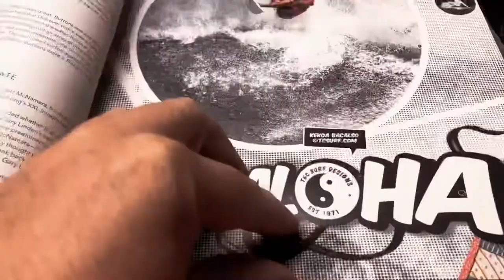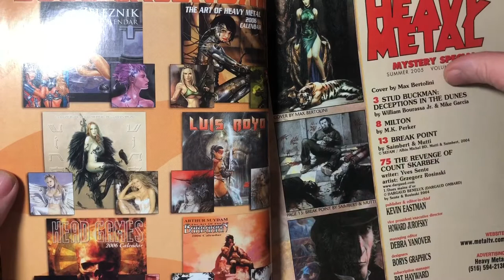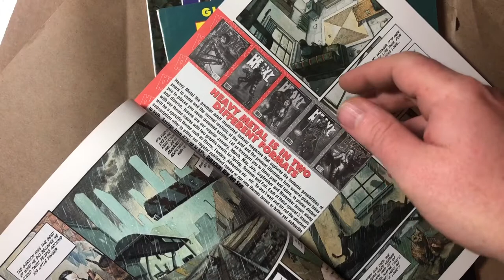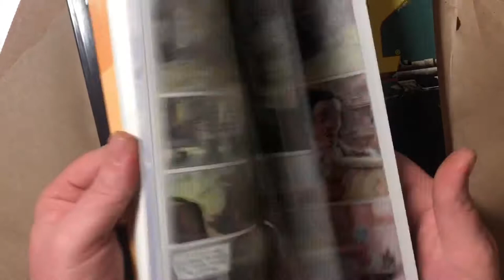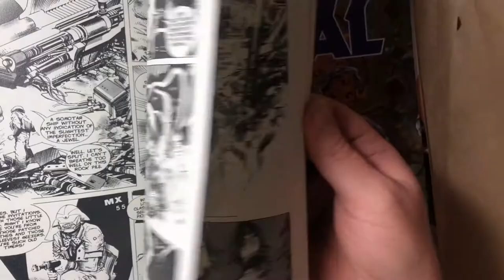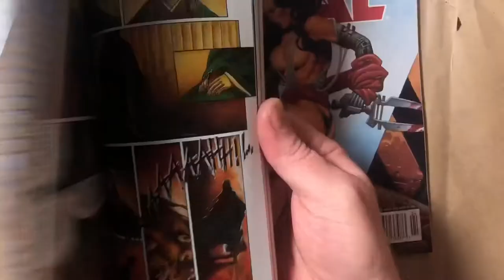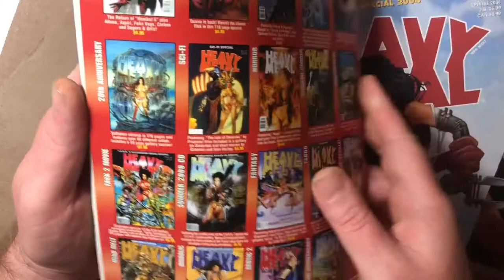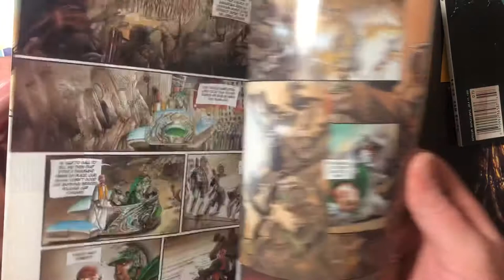The Collection - Heavy Metal Magazine Unboxing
Warning this magazine is not for kids! Taking a shipment of brand new Heavy Metal magazines out of the box for a read. With only a few minor bumps along the way this has been the all-time #1 Adult Illustrated Fantasy Magazine for over 40 years.

Come hang out with Mungo and friends in the studio! What reviews and interviews do you want to see next.